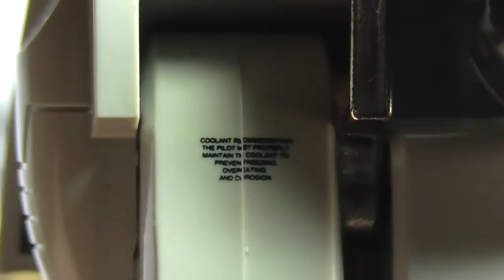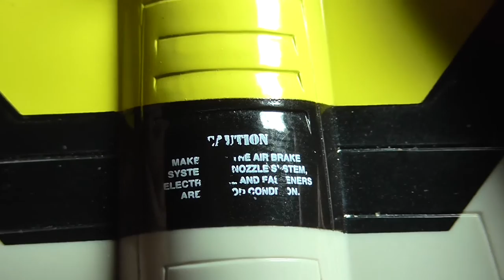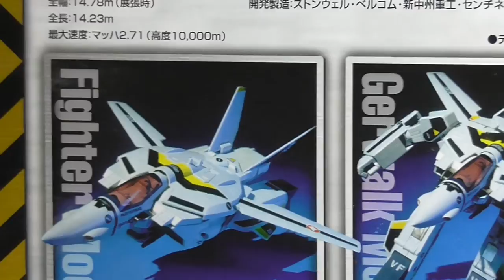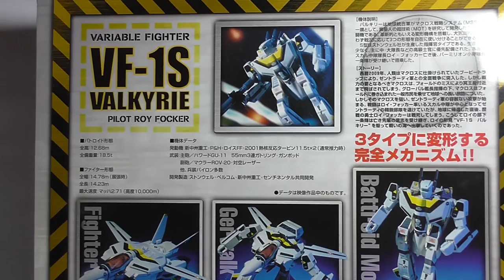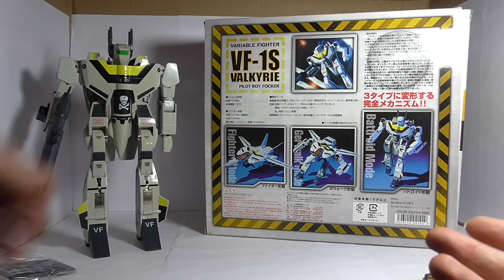Robotech - Macross VF-1S - Roy Focker Valkyrie Starfighter (Transformers Jetfire) - FULL HD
Robotech - Macross VF-1S - Roy Focker Valkyrie Starfighter (Transformers Jetfire)